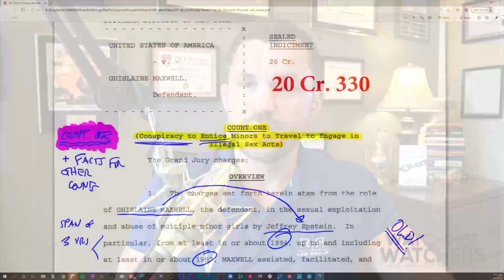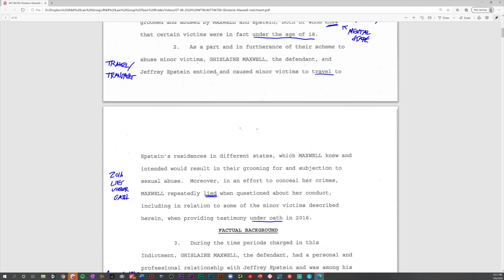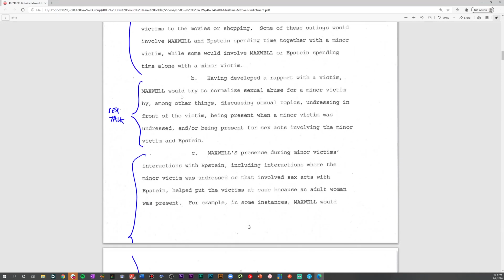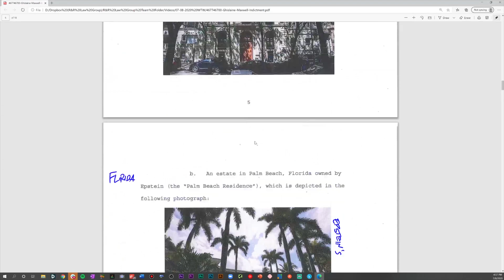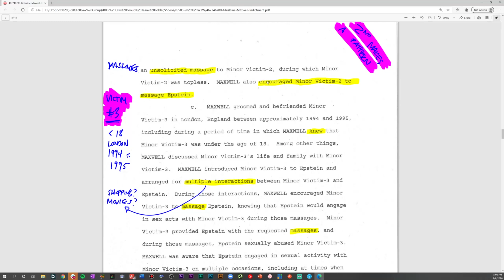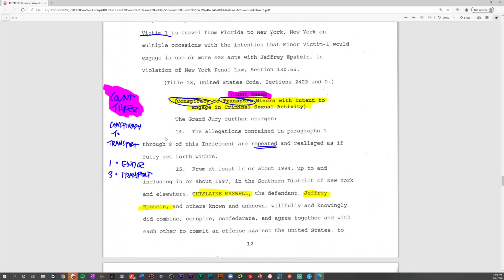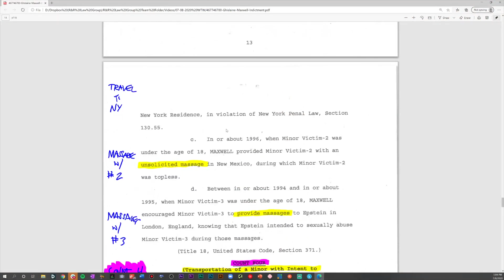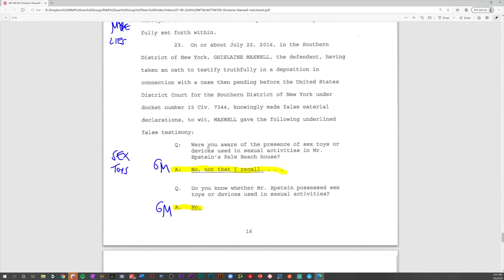The Federal Indictment of Ghislaine Maxwell in the Ongoing Jeffrey Epstein Case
Ghislaine Maxwell was arrested on July 2, 2020 for being part of the sexual exploitation and abuse of multiple minor girls by Jeffrey Epstein.

Maxwell is being charged with Conspiracy to Entice Minors to Travel to Engage in Illegal Sex Acts, Enticement of a Minor to Travel to Engage in Illegal Sex Acts, Conspiracy to Transport Minors with Intent to Engage in Criminal Sexual Activity, and Transportation of a Minor with Intent to Engage in Criminal Sexual Activity.

Beginning to Winning on Amazon